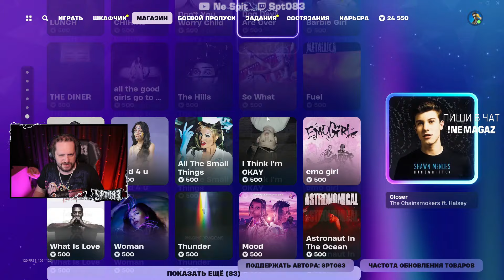❓ЧЕ ПО ЧЕМ 13.06.24❓ Когда *НОВИНКИ* в ФОРТНАЙТ?! МАГАЗИН ПРЕДМЕТОВ ФОРТНАЙТ, ОБЗОР!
Смотрим весь магазин предметов Fortnite, смотрим магазин каждый день, обзор и разбор магазина предметов Фортнайт за 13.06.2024.

750 VB Имперское тайное убежище
450 VB Имперская спальня
250 VB Имперская кухня

500 VB Спальня повстанцев
350 VB Кухня повстанцев
700 VB Тайное убежище повстанцев

2300 VB Комплект «билли айлиш»
1500 VB Багровая билли
400 VB Акула
800 VB Пылающий хай-хэт
800 VB Красная гитара

1500 VB Королевский комплект
500 VB You should see me in a crown
500 VB Bad guy
500 VB Therefore i am
500 VB Happier than ever - edit

2800 VB Комплект «футурама»
1500 VB Филипп джей фрай
1500 VB Туранга лила
1500 VB Бендер сгибальщик родригес

1800 VB Комплект снаряжения «футурама»
500 VB Походка зойдберга
800 VB Гигантские щипцы для орехов
800 VB Скрипка из чистого золота
800 VB Несгибаемый прут
800 VB Корабль «межпланетного экспресса»

1500 VB Бургермен
1800 VB Штаб-квартира «дарра»
600 VB Внешние украшения «дарра»

2000 VB Комплект «даррбургер»

1500 VB Комплект centio

1500 VB Комплект samurai

250 VB След xenosplash
300 VB Колесо lustrum x10
600 VB Chakram

1500 VB Комплект «пиджей»
1200 VB Пиджей
800 VB Кассетный оглушитель
1500 VB Эксайтер
1200 VB Синкопический ритм

800 VB Болотная разведчица
800 VB Тропическая разведчица
1500 VB Комплект «палитра чувств»
1200 VB Сафари
500 VB Разочарователи

500 VB Бриз
1000 VB Придорожный неон
800 VB Вечная гитара
200 VB Отпадная стойка
200 VB Низкая нота

2000 VB Набор «зуко»
2000 VB Набор «катара»

2000 VB Набор «тоф бейфонг»
500 VB Воздушный вихрь

3200 VB Комплект зуко и катары